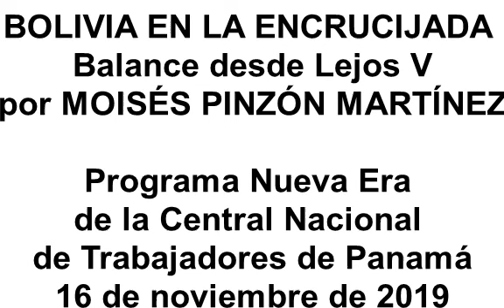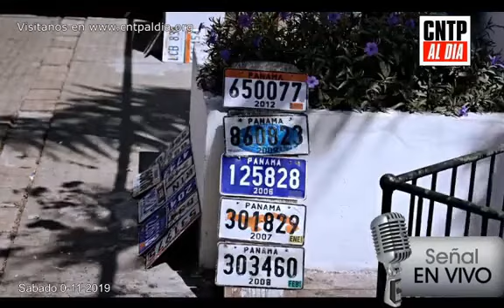Golpe de Estado en Bolivia 2019, análisis desde Panamá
Moisés Pinzón Martinez  analiza desde Panamá la realidad estratégica y táctica de los actores del Golpe de Estado  que los Estados Unidos dirigiera hacia el Estado Plurinacional de Bolivia... Evo renuncia para no ser cómplice de una masacre que luego los golpista están ejecutando sin el más mínimo asco.

Aquí está la dirección del programa original en la cuenta de CNTP AL DÍA y su programa Nueva Era
CNTP - Nueva Era 16 Nov 2019